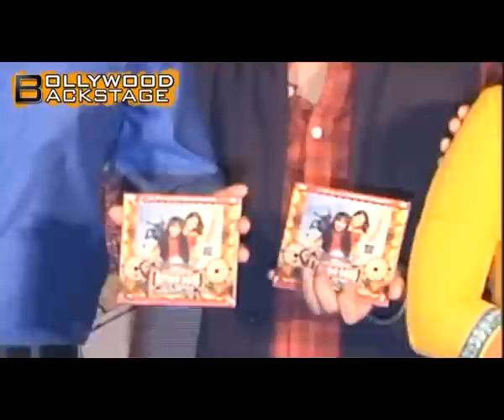Salman Khan shows WITTY SIDE at Bittoo Boss Music Launch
Actor Salman Khan was the special guest at the music launch of the film Bitto Boss. Check out Salman as he gets witty and funny addressing the media while speaking about the music of the film.